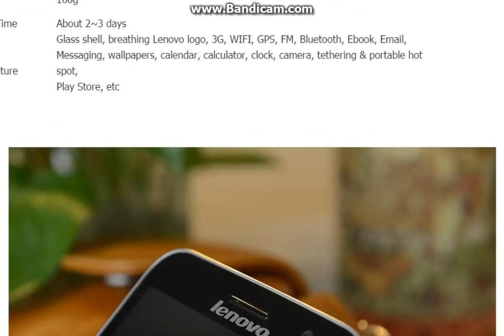4PCSLOT Original Lenovo A806 A8 Golden Warrior